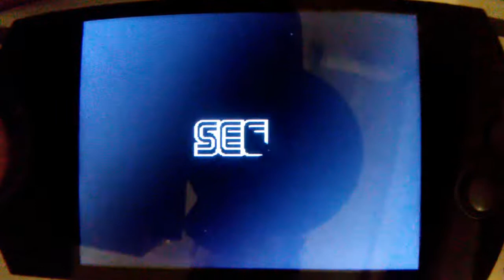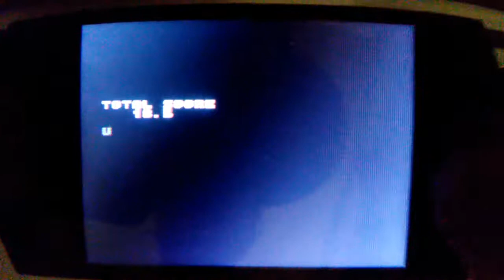Retro Gaming - Gerinja juega Golden Axe - Sega Genesis